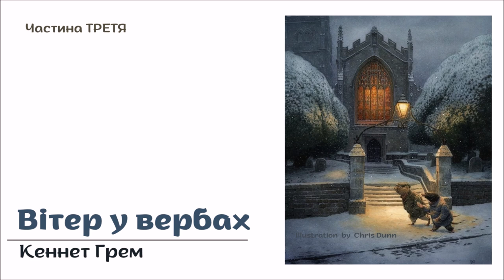3. ВІТЕР У ВЕРБАХ (Кеннет Грем) - АУДІОКНИГА українською мовою (частина ТРЕТЯ)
— У човні чи за човном — не має значення. Справді, ніщо тут не має значення, в цьому вся штука. Вирушаєш кудись чи ні, добуваєшся до мети чи потрапляєш у зовсім інше місце, а чи й зовсім нікуди не добуваєшся — так чи інакше ти при ділі, хоча нібито нічого особливого не робиш, а якщо й зробив щось, усе одно всього не переробиш — робота завжди є, і ти можеш братися до неї, як забажаєш, але краще б не робити нічого.

©Кеннет Грем "Вітер у вербах" ("Вітер у верболозі"), 1908 р.